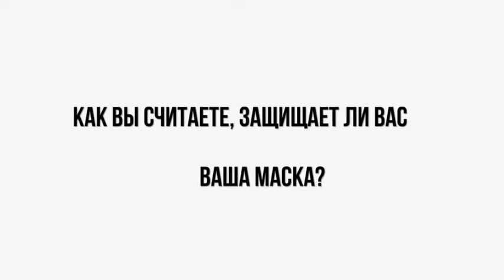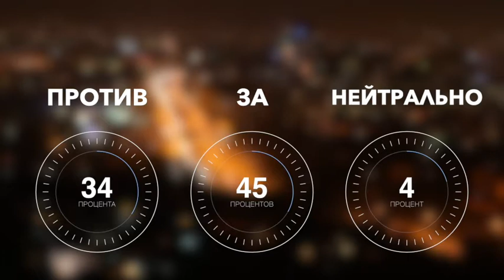Защищает ли маска от коронавируса? — опрос казахстанцев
Врачи называют маску ключом к победе над коронавирусом. В то же время многие ставят под сомнение ее эффкективность. Что думают наши соотечественники об этом?